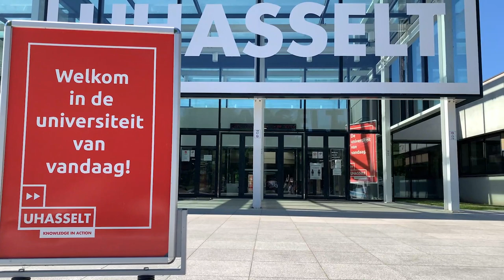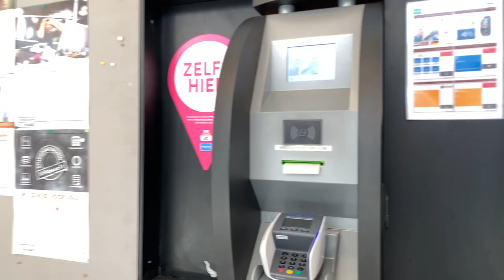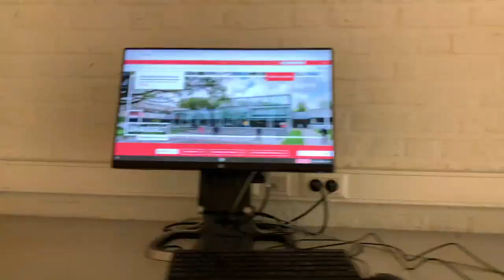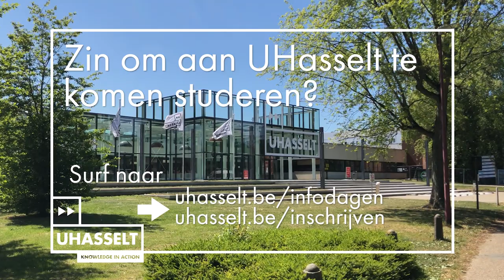Ontdek onze campus Diepenbeek!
Loop vanuit je zetel door de campus in Diepenbeek met deze virtuele tour!

●Joakim Karud - Say Good Night